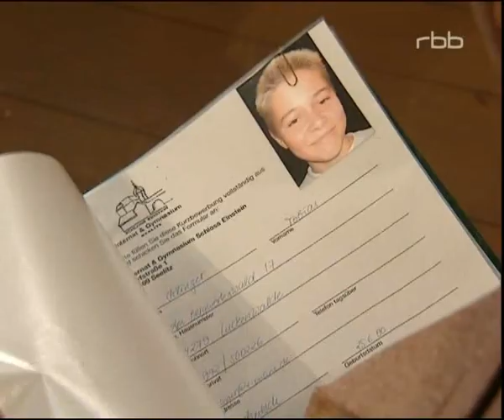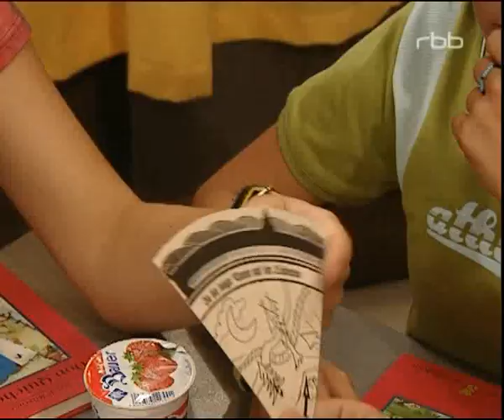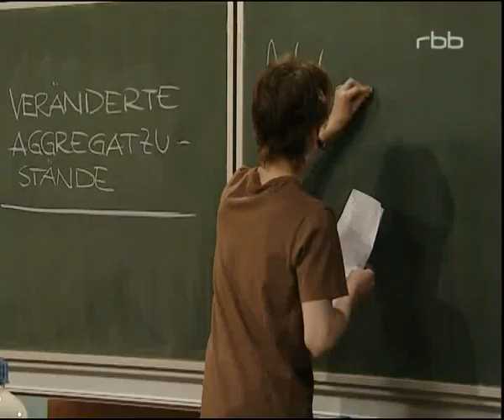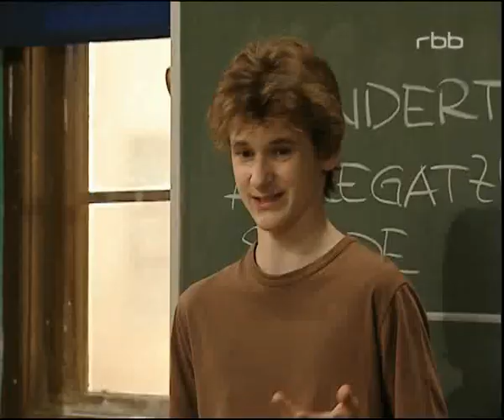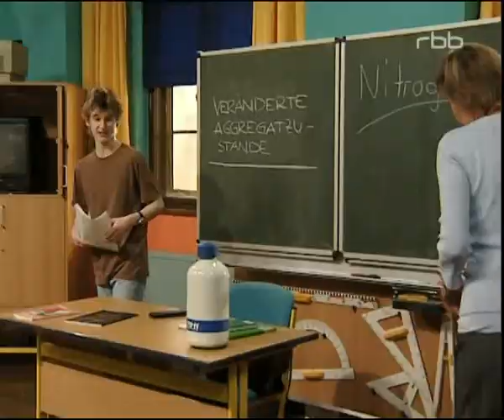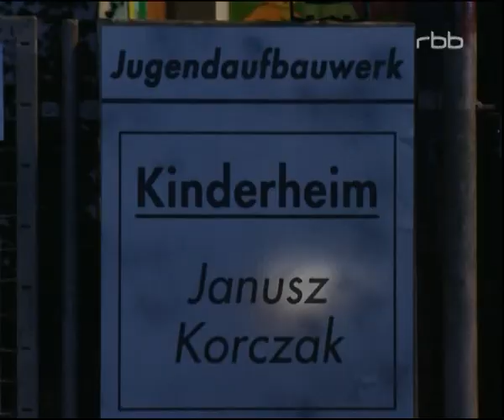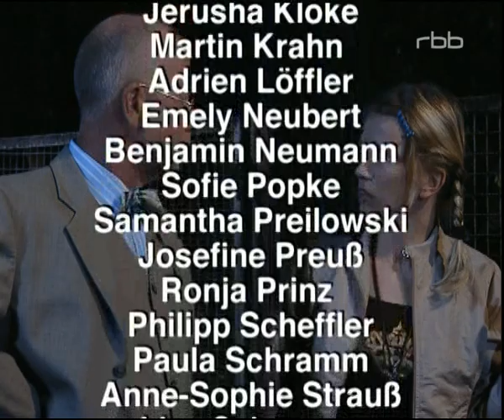Schloss Einstein Folge 234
Schatzsuche! In den Büchern, die die Einsteiner Romeo, Emely und Manuela sowie die Dorfkids Antonia, David und Otto von Herr Fabian als Dank fürs Einräumen der Bibliothek bekommen haben, finden sie Teile einer mysteriösen, alten Schatzkarte. Da aber jeder der Sechs nur ein einziges Teil hat und die Karte erst vollständig zu durchschauen ist, wenn man alle hat, stehen sie vor einem Problem. Denn Zusammenarbeit zwischen Internatlern und Dorfkids ist in so einem Fall völlig ausgeschlossen, oder gibt es vielleicht doch Ausnahmen? Geheimagenten? Neuling Dennis zieht mit den wilden Geschichten von seiner Familie über Geheimagenten, Jazz-Musiker und anderen abenteuerlichen Gestalten schnell die ganze Aufmerksamkeit der Kids auf seine Person. Nur Sven bleibt skeptisch und steht dem „Eindringling" eher feindselig gegenüber. Zudem hat Dr. Stollberg nie eine Anmeldung von Dennis erhalten. Aber er und Erzieherin Nadja haben schon eine heiße Spur entdeckt und tatsächlich, Dennis scheint nicht nur seinen Mitschülern abenteuerliche Geschichten zu erzählen. Gummiknie! Hendriks dumme Angewohnheit, die gekauten Kaugummis an die Unterseite der Tischplatte zu kleben, führt dazu, dass die brandneue Hose von Frau Gallwitz am Knie total verklebt ist. Hendrik hat ein furchtbar schlechtes Gewissen und beschließt daraufhin zusammen mit Max das ultimative Kaugummientfernungsmittel zu finden. Wenn das mal nicht in die Hose geht!